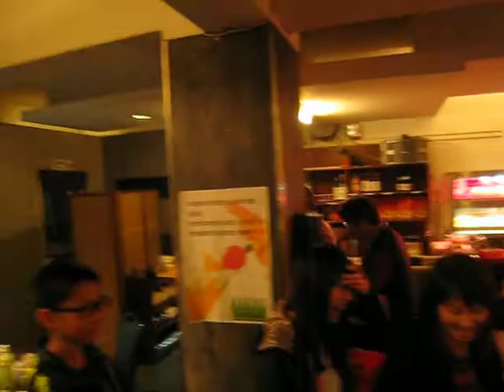2012-03-23 跟著幸福前進 之 宵夜趴陰謀